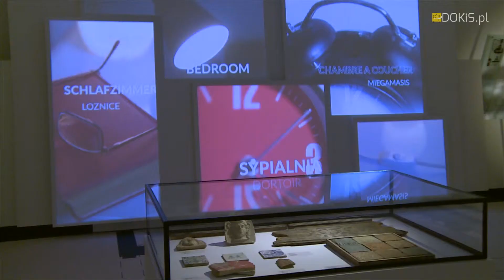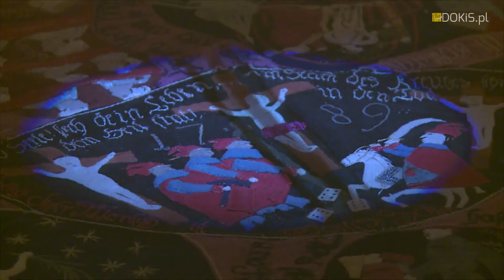Muzeum Narodowe we Wrocławiu - Cudo-Twórcy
„Cudo-Twórcy” to wystawa, która opowiada i prezentuje świat stworzony rękoma człowieka, powstały w jego umyśle i wyobraźni, a następnie w mistrzowski sposób zmaterializowany w przedmiocie użytkowym. To wyprawa w przeszłość, jednak z wyraźnymi odwołaniami do dobrze znanej codzienności.

Pierwsza część wystawy, poświęcona sztuce odległych azjatyckich kultur, wskazuje na europejską fascynację tymi obszarami, ich odkrywaniem i poznawaniem.

Druga część ekspozycji przenosi widza do Europy, będąc opowieścią o tym, jak człowiek zmieniał, udoskonalał i upiększał świat, w którym przyszło mu funkcjonować. Od pierwotnej potrzeby zaspakajania głodu, komunikowania się, poprzez strój, kształtowanie domowych wnętrz, po aktywności związane z pracą, ale i także z rozrywką.

Ostatni fragment „Cudo-Twórców” to prezentacja wybranych obiektów współczesnego szkła i ceramiki ze zbiorów Muzeum Narodowego we Wrocławiu, które posiada jedną z największych specjalistycznych kolekcji tego typu w Polsce. Pokazane tu są prace wybitnych polskich ceramików: powojennych prekursorów (Julia Kotarbińska i Rufin Kominek), wrocławskich mistrzyń dyscypliny (Krystyna Cybińska, Irena Lipska-Zworska, Anna Malicka-Zamorska, Bożena Sacharczuk), artystów z innych środowisk m.in. związanych z Gdańskiem i Warszawą.